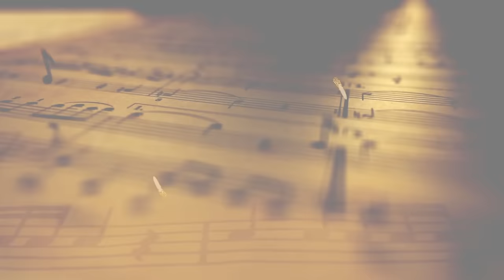Om Shivoham Song | "Kashi Vishwanath Temple" Live Musical Concert | Maestro Ilaiyaraaja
Kashi Vishwanath Temple Concert by Maestro Ilaiyaraaja - First ever Live Musical Concert at the Kashi Vishwanath Temple Premises, Varanasi on Thursday, December 15, 2022.

Concert Details :-

Song : Janani Janani
Singers : Karthik, Narayanan Ravishankar, Vasu, Shenbagaraj Ganesalingam, Sarath Santhosh
Concert : Kashi Vishwanath Temple - Live Musical Concert
Date : December 15, 2022
Place : Kashi Vishwanath Temple, Varanasi, Uttar Pradesh

Click here to enjoy more ilaiyaraajaHits